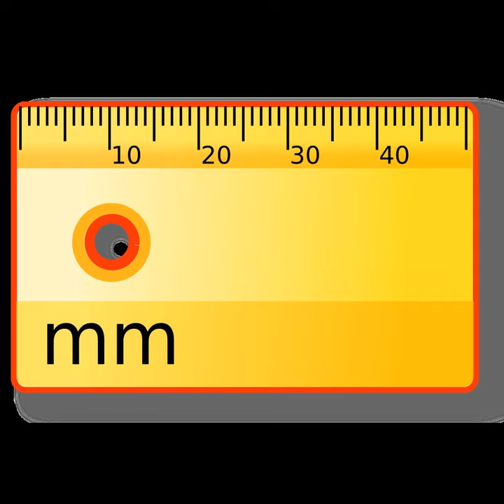Timekeeper | Wikipedia audio article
This is an audio version of the Wikipedia Article:
Timekeeper

00:00:06 1 Timekeeper job
00:00:38 2 Timekeeper instrument
00:01:03 3 See also
00:01:31 4 Newsgroup
00:01:43 5 External links

- Socrates

SUMMARY
A timekeeper is an instrument or person that measures the passage of time.